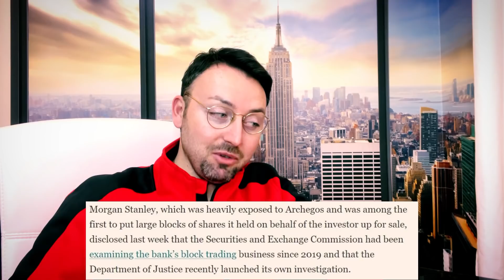Day In The Life Of A NYC Crypto Day Trader